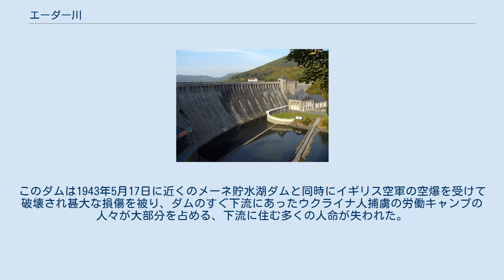エーダー川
ノルトライン＝ヴェストファーレン州の地形
エーダーゼー湖を形成するエーダータールダム エーダー川（エーダーがわ、Eder、20世紀の初めまではEdderとも表記された）は、ドイツを流れる全長177kmの川である。
ノルトライン＝ヴェストファーレン州のエーデルコプフ山、ラーン川やジーク川の水源近くの標高620mの地点から湧出する。
ラーン川やジーク川がともにライン川の支流であるのに対して、エーダー川は東へあるいは北へ向かって流れ、ヘッセン州エーダーミュンデ＝グリフテ（標高177m）でフルダ川に注ぐ。
エーダー川は、フルダ川支流の中で最大の川である。
エーダー川沿いの町は、小さな田舎の町が多く、バッテンベルク、フランケンベルク、ヴァルデック、フリッツラーがある。
 流域面積は3,362km2で、水源から合流点までの流域面積では本流であるフルダ川の上流部よりも広い。
 ヴァルデック近郊に1914年に完成した岩とコンクリートによるダムはエーダーゼー貯水湖を形成する。
この貯水湖は全長27kmで、水力発電やヴェーザー川水運のための水量調整の役割を担っている。
このダムは1943年5月17日に近くのメーネ貯水湖ダムと同時にイギリス空軍の空爆を受けて破壊され甚大な損傷を被り、ダムのすぐ下流にあったウクライナ人捕虜の労働キャンプの人々が大部分を占める、下流に住む多くの人命が失われた。